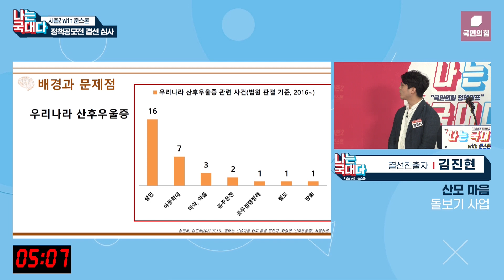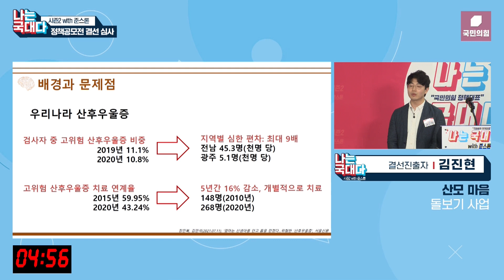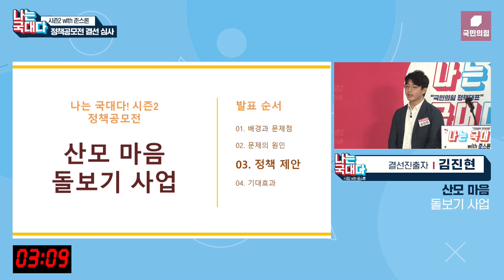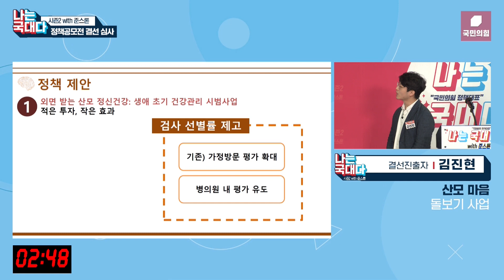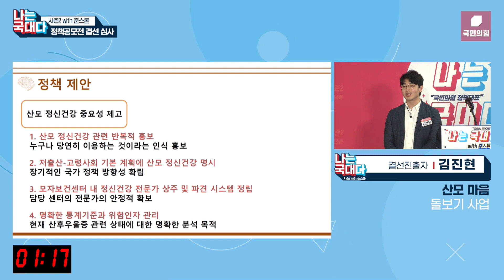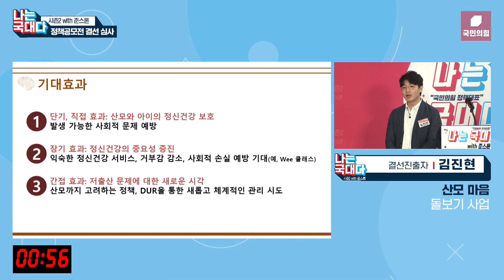나는 국대다 시즌2 with 준스톤 정책공모전 [대상] 김진현